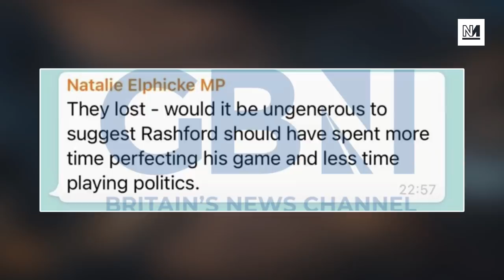Tory Says Marcus Rashford Should Stick To His Day Job... But Has Second Job